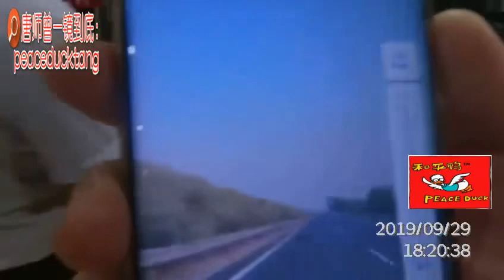20190930唐师曾：《学弟——梁漱溟孙子》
订阅分享点赞看广告，感谢支持！
 一镜到底不剪辑！ 原码直出沙和尚！